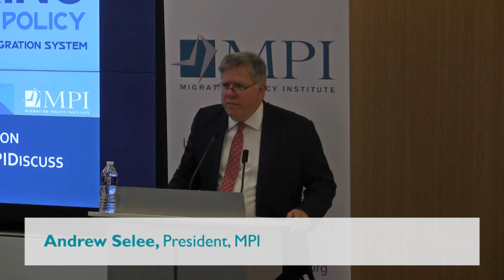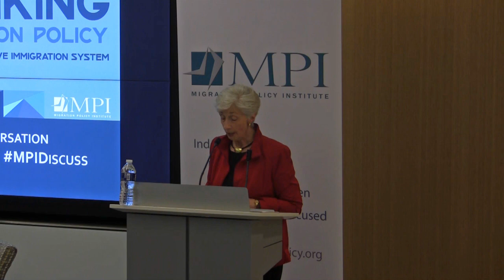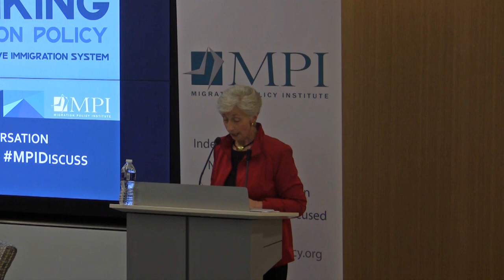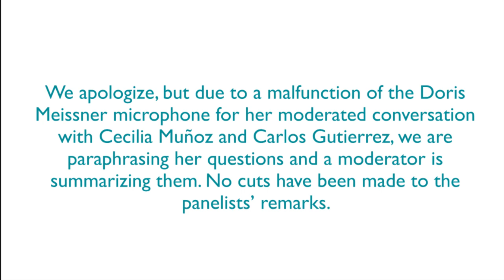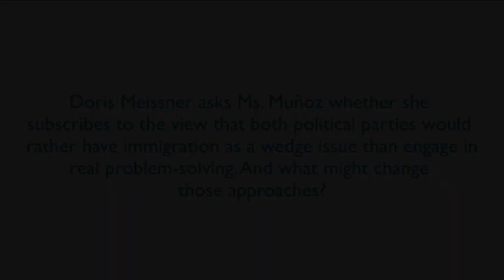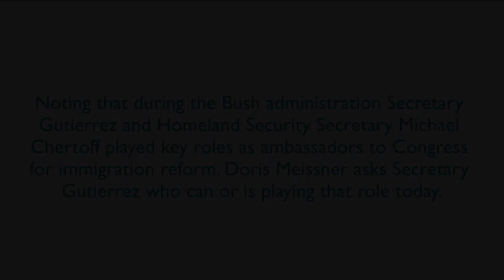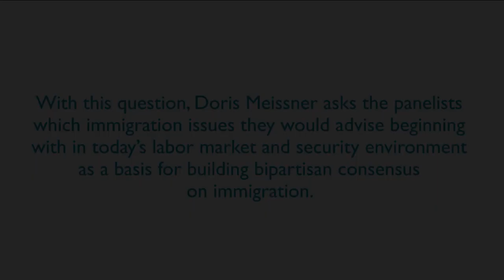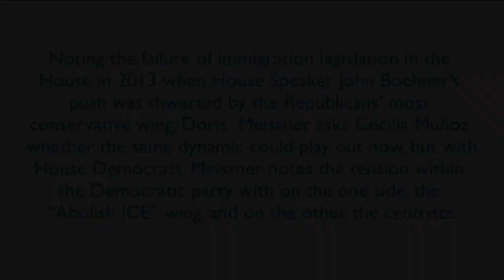Rethinking U.S. Immigration Policy: Building a Responsive, Effective Immigration System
The U.S. immigration system is widely acknowledged as being broken. Despite multiple attempts, solutions have proven elusive for administrations and Congress for more than two decades. The evidence of dysfunction is in every direction: Vastly oversubscribed categories for employment visas, deep disagreement between Washington and many state and local governments about immigration enforcement and policy priorities, political paralysis over what to do about a long-settled unauthorized population, years-long caseloads tied up in the immigration court system, sharp pullbacks in refugee admissions and other humanitarian programs, and, most recently, a protracted migration crisis at the U.S.-Mexico border.

As the United States is mired in inaction, its legal immigration system resting on laws dating back to 1965 and 1990, other major immigrant-destination countries have created flexible, modernized immigration systems. What changes are needed to overcome the failings of the current system and meet U.S. economic and security interests in the decades ahead? What values and principles should guide future immigration policymaking?

To answer these and similar questions, the Migration Policy Institute is launching a major new initiative—Rethinking U.S. Immigration Policy—that aims to generate a big-picture, evidence-driven vision of the role immigration can and should play in America’s future. This multi-year initiative will provide research, analysis, and policy ideas and proposals—both administrative and legislative—that reflect new realities and needs if immigration is to continue to be a comparative advantage for the United States as a society. Key topics will include employment based-immigration, humanitarian programs, and immigration enforcement.

Historically, immigration policymaking and legislation have only succeeded through across-the-aisle cooperation and consensus-building. This initiative is animated by a commitment to re-energizing such bipartisanship in shaping and advancing feasible solutions.

At this event, marking the initiative's launch, MPI's Doris Meissner is joined in a conversation with former U.S. Secretary of Commerce Carlos Gutierrez and Cecilia Muñoz, former Director of White House Domestic Policy Council.